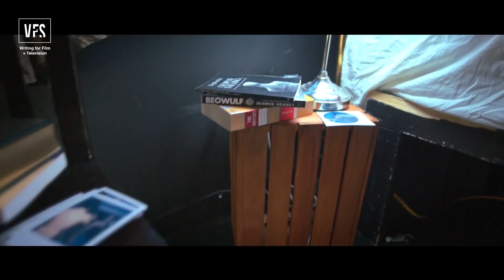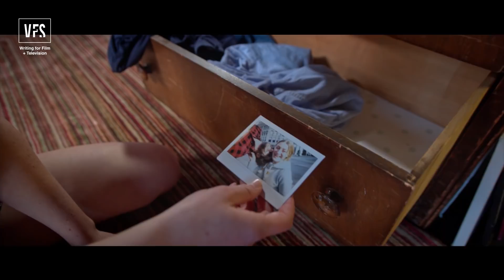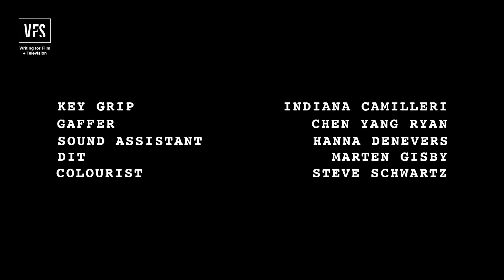Mutually Assured - Vancouver Film School (VFS)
Stuck in a toxic and abusive relationship, Liesl and Dylan are too co-dependent to break up. Will this fight be their last one? Watch Mutually Assured, a short film written and produced by our alumnus Dan Windsor.